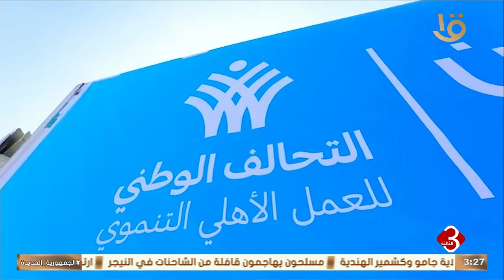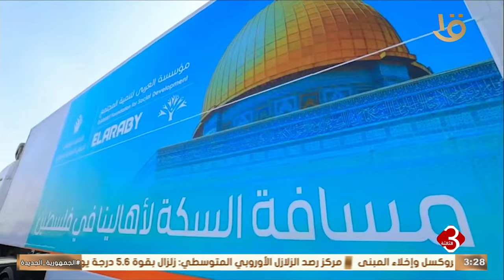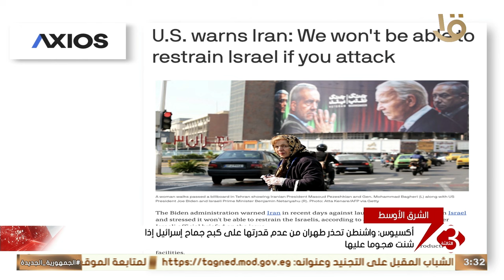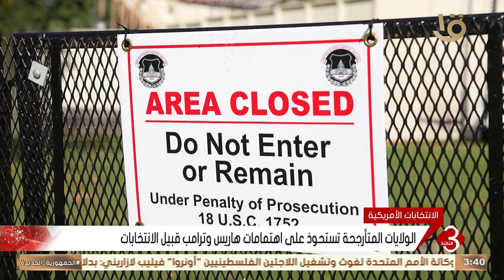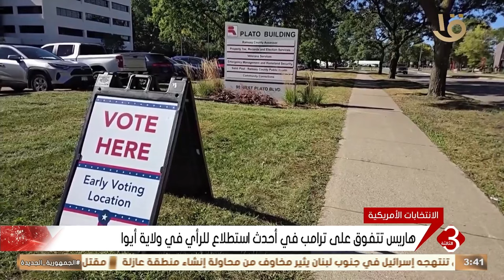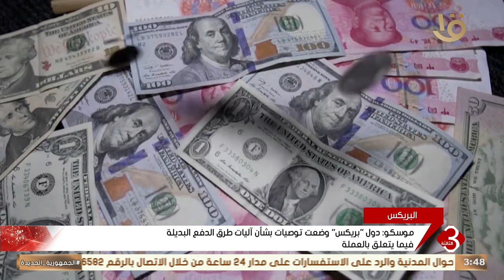نشرة الثالثة | أهم الأخبار السياسية والاقتصادية محليا وعالميا.. 3-11-2024